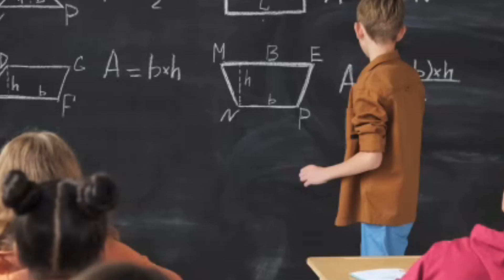Día Internacional de la Educación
¡IMPERDIBLE! esta charla con nuestra experta invitada Elliery Pérez Reyna para este 27 de enero "Día Internacional de la Educación" 👩‍🏫🧑‍💻🎓📖
Miércoles 27 de enero a las 19:00 hrs. CDMX